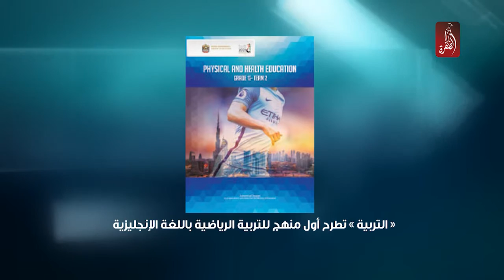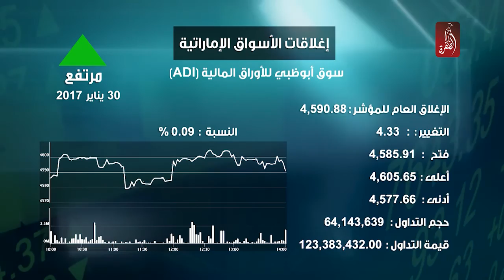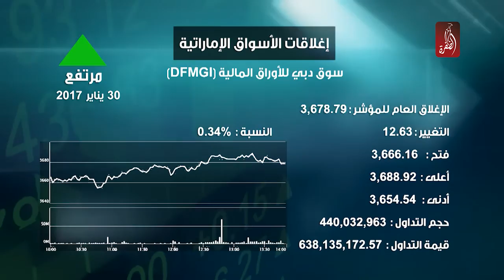نشرة اخبار مساء الامارات 30-01-2017 - قناة الظفرة